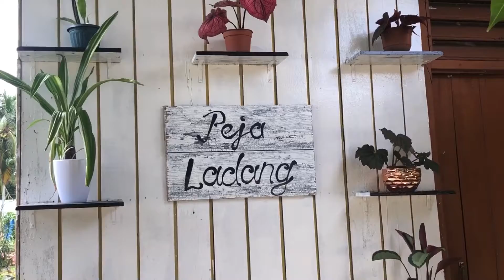VLOG - My Neighbor’s Flowers 🌸